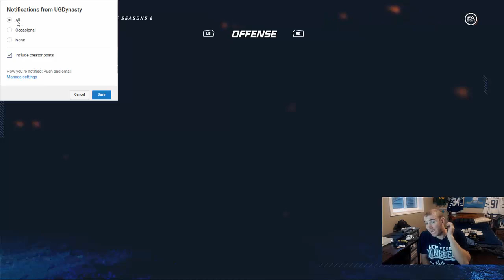Pack battle S1E6 - NHL 20 Ultimate Team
NHL PACK Battle RULES
2 GAMES PER EPISODE
Can Only use max of 1 Players per packs(High Overall in Pack)
- WIN = Premium Pack
- RAGE Quit =  Base Pack
- HAT TRICK =  Special Pack
- 5+ POINTS = Special Pack

PSN: JuliaNHL2008